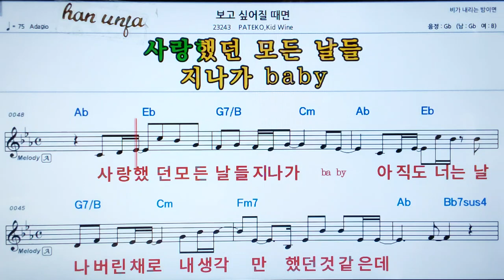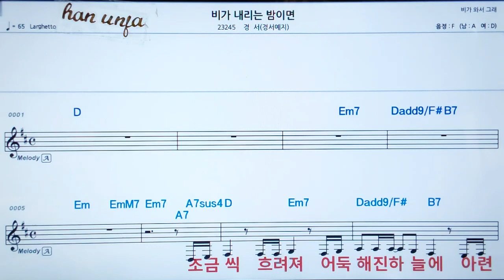💖보고싶어 질 때면/Pateko*Kis wine 👍MR,가라오케 악보 코드 가사 ,Karaoke반주